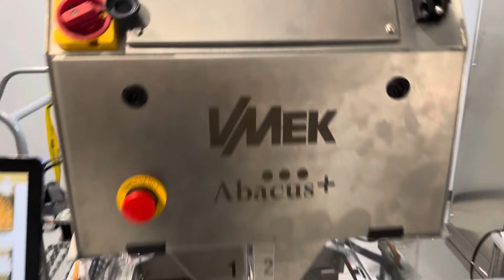Running clumped gummies into a bottle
This video shows the VMek Abacus+ gummy solution filling clumped gummies into a bottle. We use a combination of manual work at the bulk hopper to declump large blocks, our inline declumper to reduce to singles or double, and our counting algorithms to get the right count.